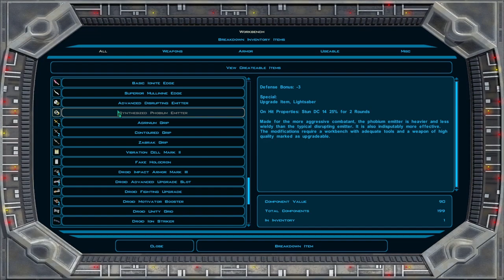Full Gameplay Footage [KOTOR:2][ep07] Complete run, all story, Hardest difficulty